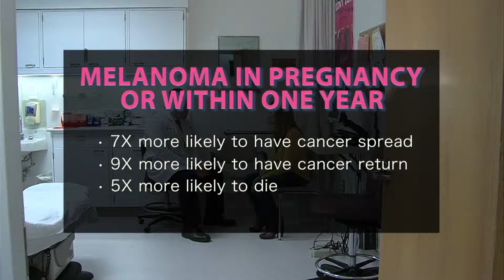MELANOMA AND PREGNANCY: A DEADLY COMBO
Melanoma kills an estimated 10,000 people per year. Researchers are now making a correlation between Melanoma and pregnant women